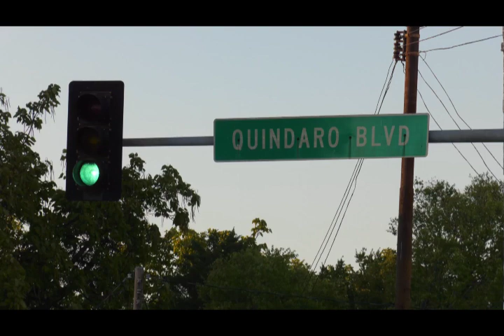Harold Johnson Park Drive Neighborhood